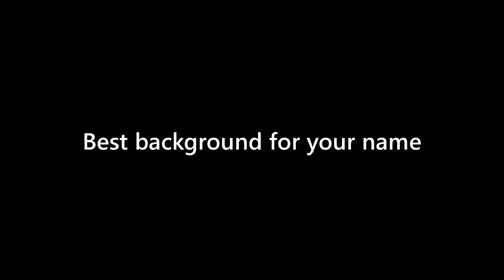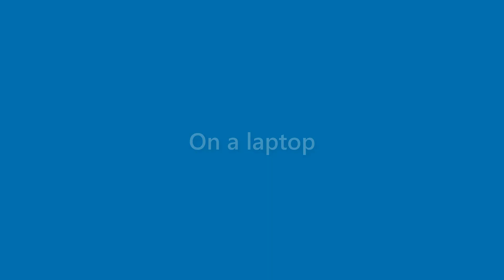Brady Garza - appearance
Name Look - Brady Garza - appearance. In this video we present "Brady Garza" name look and feel in various scenarios.
This video will cover:
How does "Brady Garza" look as a personal letterhead?
How does "Brady Garza" look on a business card?
How does "Brady Garza" look on a computer/laptop screen?
How does "Brady Garza" look with different background colors?
How does "Brady Garza" look with various fonts?